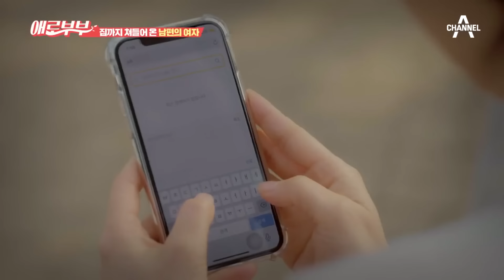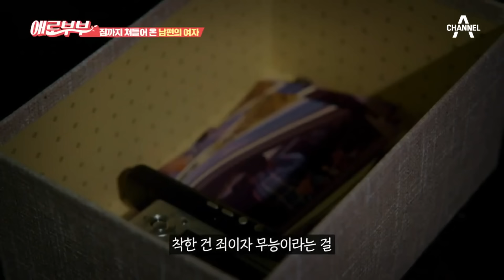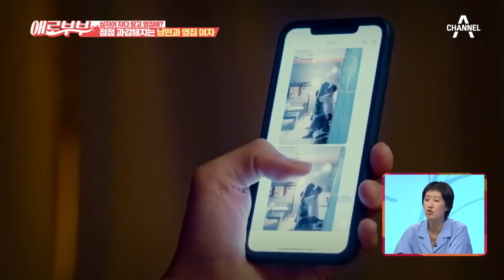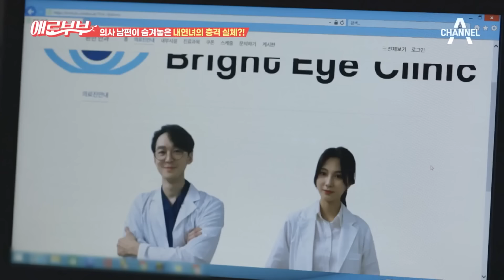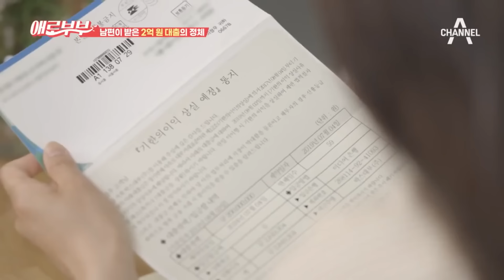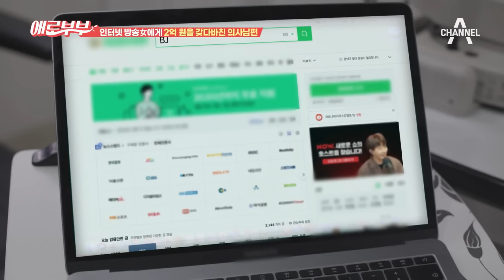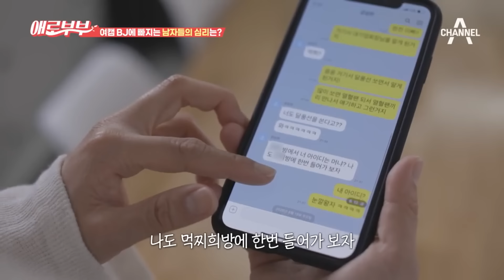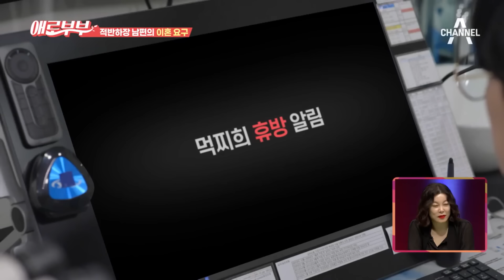[밥친구] 완벽한 의사 남편의 반전 생활; BJ에 푹 빠져 2억 원 갖다 바침🔥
🍯몰아볼 클립
▶ [다시 뜨거워지고 싶은 애로부부] 1회 (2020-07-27)
00:00 남편의 상간녀가 들고온 남편의 탈세와 비리

▶ [다시 뜨거워지고 싶은 애로부부] 2회 (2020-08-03)
19:35 충격의 반전, 또 다른 상간녀의 정체♨

▶ [다시 뜨거워지고 싶은 애로부부] 3회 (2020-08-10)
38:39 여캠에 빠진 엘리트 남편의 추락